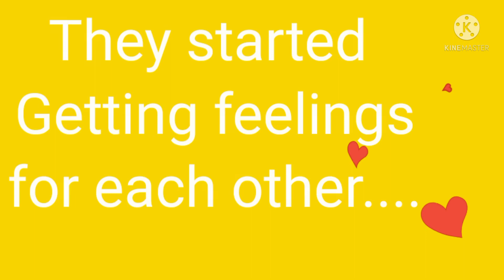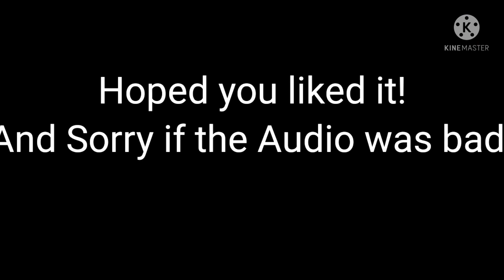Tiger and Cheetah Love story /Wildcraft/ (for •AchadiTheTiger•)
Sorry if the vid was bad.